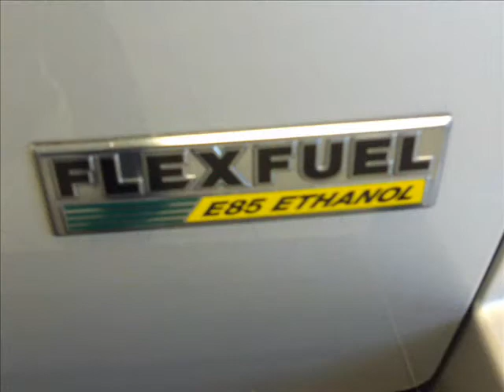*SOLD*2007 JEEP GRAND CHEROKEE - Chicago Land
2007 JEEP GRAND CHEROKEE X PKG... POWER WINDOWS, POWER LOCKS, KEYLESS ENTRY, LEATHER, SUNROOF AND MUCH MORE!!! A MUST SEE!!! We have well maintained new and pre-owned inventories, every vehicle that leaves our lot?¦.leaves with our PEACE OF MIND WARRANTY?¦..So when you shop at Naperville Jeep & Dodge?¦.You can feel confident that you got a great vehicle at a great price!